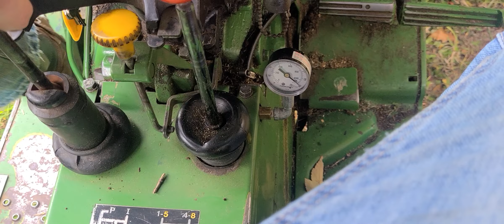JD 2240 Hydraulic Pressure Drop in Low-Range & PTO On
Looking for experts to help diagnose the issue with my JD2240. Note the change in hydraulic pressure when in low range and the PTO is engaged? In operation, I'll often lose the high-pressure and power steering if I leave it in low-range with the PTO on long enough. Do I have some bad seals somewhere? Where? Thanks in advance!